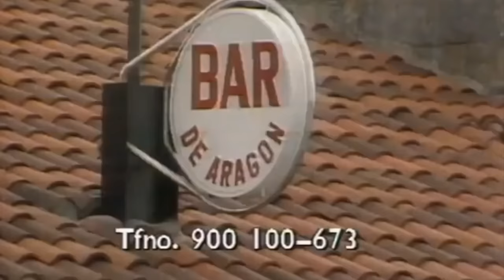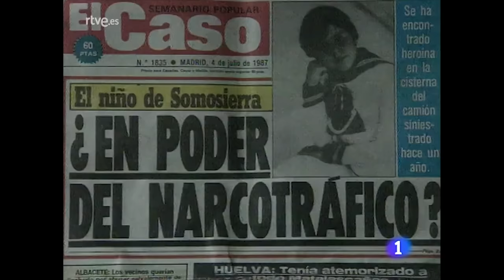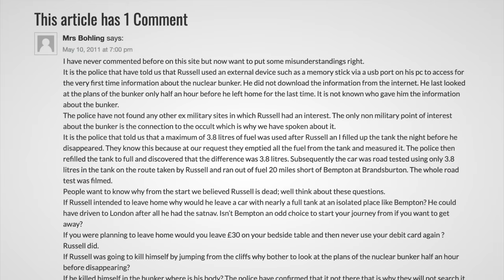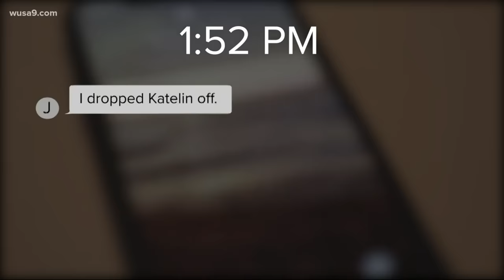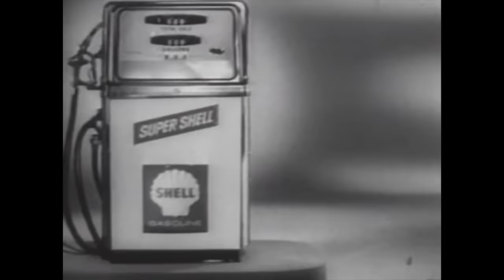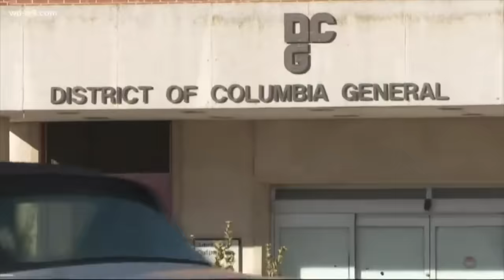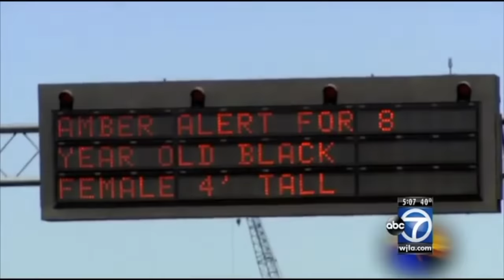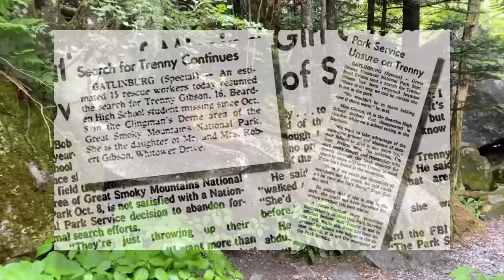Something TOOK Him In The Woods | Darkest Disappearances 4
Stories of missing people are often creepy and mysterious, like the Missing 411, and in this video we will go through a number of stories of the darkest disappearances from around the world, some explainable, others baffling to this day.